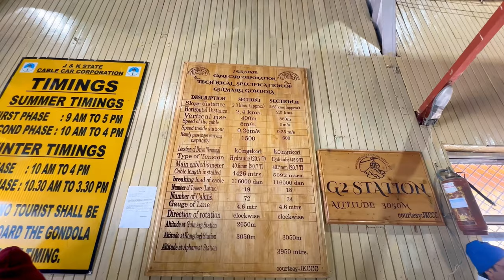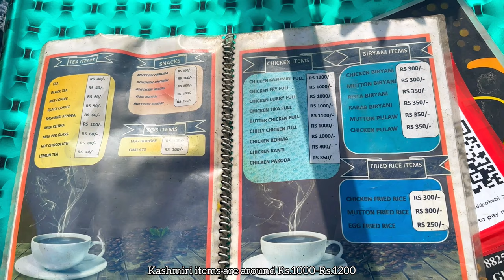World’s 2nd highest Cable Car Experience | Gulmarg 2024 | Kashmir Travel vlog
Embark on an extraordinary virtual journey with us as we explore the Gulmarg cable car experience in this video. Nestled in the picturesque region of Kashmir, Gulmarg is renowned for its cable car ride that offers a mesmerizing view of the surrounding landscapes. As we ascend to the Apharwat Peak, you'll witness the stunning transition from verdant meadows to snow-covered mountains. The cable car ride provides an unparalleled opportunity to soak in the grandeur of the Himalayas and immerse ourselves in the tranquility of nature. Join us on this experience that will transport you to a world of awe-inspiring beauty.